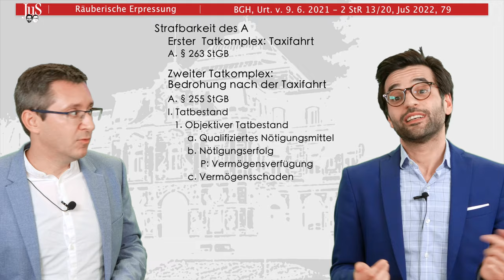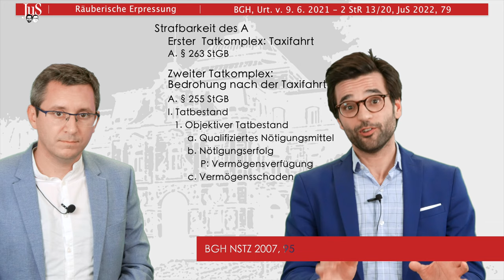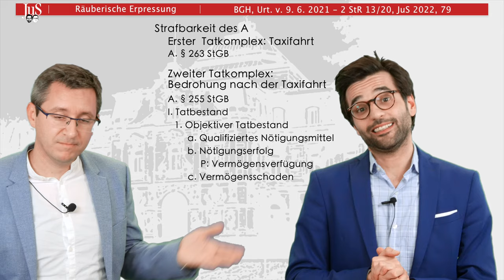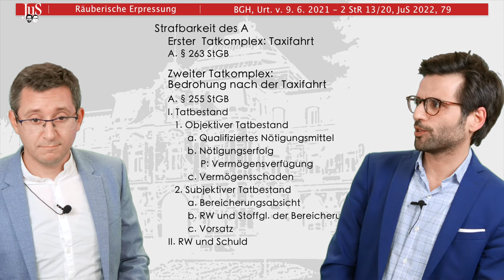nachJuStiert - JuS 2022, 79 - Räuberische Erpressung - Jurastudium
Prüfungsrelevante Strafrechtsentscheidungen, kompakt fürs Jurastudium besprochen von Prof. Dr. Mohamad El-Ghazi und Prof. Dr. Till Zimmermann:

Was sind die relevanten Rechtsfragen des Falls?
Wo sind sie im Klausuraufbau zu verorten?
Wie erörtert man diese elegant und zielführend?

Diesmal: BGH, Urt. v. 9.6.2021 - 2 StR 13/20, NStZ-RR 2021, 281 = JuS 2022, 79 (Eisele)
Problemschwerpunkte: Vermögensverfügung und Vermögensschaden bei Abnötigen des Verzichts auf die Durchsetzung einer Forderung

Zum kostenlosen JuS-Probeabo inkl. Onlinezugang und Klausurfinder